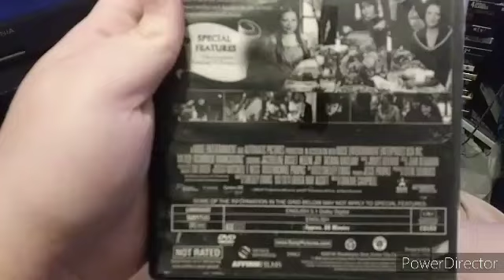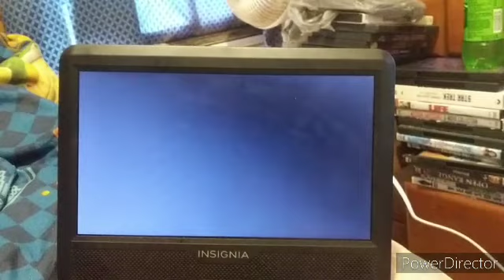Opening To An Old-Fashioned Thanksgiving 2009 DVD